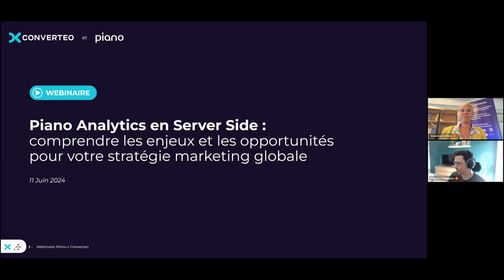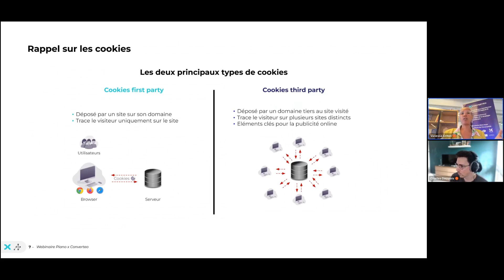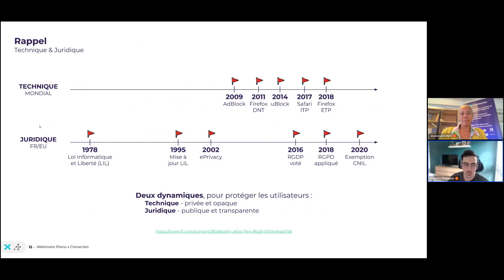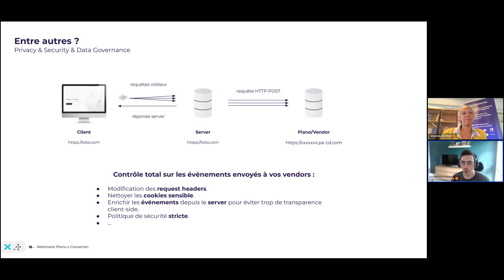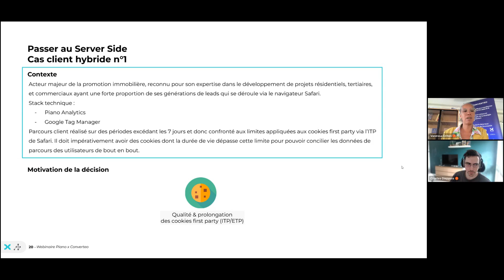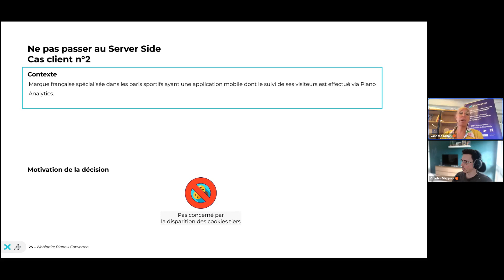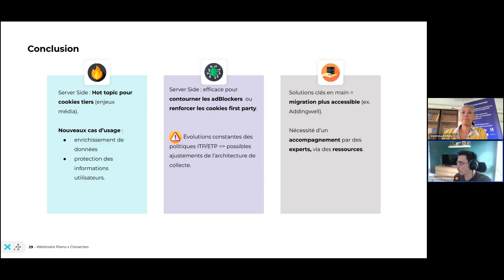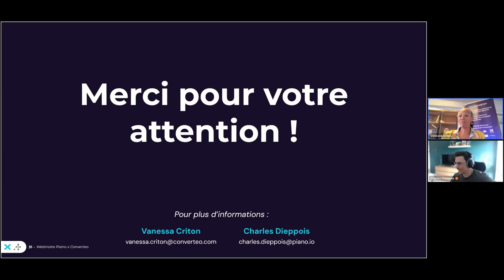Passage au Server Side : quels enjeux et opportunités pour votre stratégie marketing avec Piano ?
La mise en place de dispositifs Server Side est devenue cruciale dans le monde du marketing digital. Mais quels sont les véritables enjeux et opportunités que cela représente pour votre stratégie marketing ? Découvrez dans ce replay du webinar, animé par Charles DIEPPOIS (Product Manager chez Piano Analytics) et Vanessa CRITON (Manager Analytics et Conversion chez Converteo), pourquoi le Server Side est désormais incontournable.

Dans cette vidéo, nous abordons des questions essentielles pour les CMO et dirigeants d'entreprises :

Comment la Privacy a-t-elle favorisé la mise en place de dispositifs Server Side ?
En quoi la fin des cookies tiers change-t-elle la donne pour la collecte de la donnée ?
Pourquoi le Server Side est-il devenu un élément clé pour les tags média ?
Ne manquez pas cette opportunité de comprendre comment optimiser vos stratégies data-driven et booster vos performances marketing dans un environnement en pleine évolution.

🚀 Prêt à en savoir plus ?

Consultez notre site pour découvrir comment Converteo peut transformer votre business grâce à la data et l'IA : [lien vers le site]